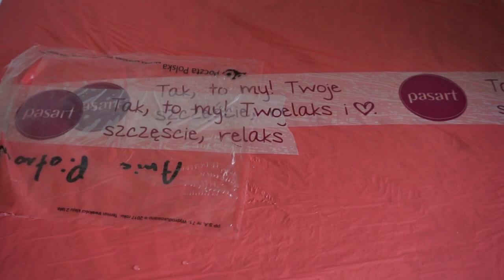Unboxing - paczka z Pasart.pl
Cześć, kochani!!!
Dzisiaj pierwszy filmik z serii unboxing - rozpakowywanie cudowności, które zamawiam i do mnie docierają :) Same słodkości dzisiaj listonosz mi przyniósł od Pasart.pl, więc paczuchę rozwijam razem z Wami :)